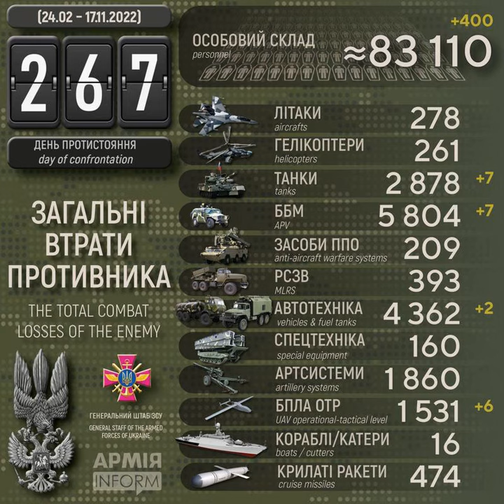Збройні Сили України знищили вже понад 5800 бойових броньованих машин рашистів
Століття протистояння з поріддям Золотої Орди. Дев'ятий рік російсько-української війни, яка розпочалась 20 лютого 2014 року. Дев'ятий місяць з початку широкомасштабного вторгнення російських нацистів в Україну.

Загальні бойові втрати рашистських окупантів з 24 лютого по 17 листопада 2022 року орієнтовно склали:
* артилерійських систем — 1860 одиниць,
* гелікоптерів — 261 одиниця,
* безпілотних літальних апаратів оперативно-тактичного рівня — 1531 одиниця (за добу – 6),
* крилатих ракет — 474 одиниці,
* спеціальної техніки — 160 одиниць.

Дані уточнюються.

Втрати рф сягнули понад 83 тисячі осіб: за добу ліквідовано 400 окупантів – АрміяInform